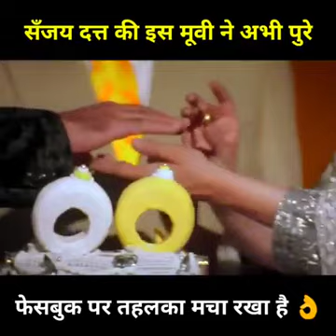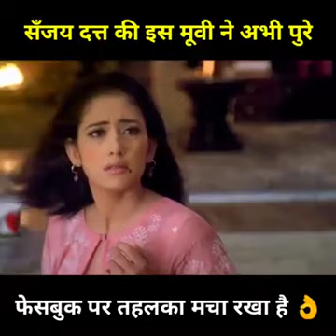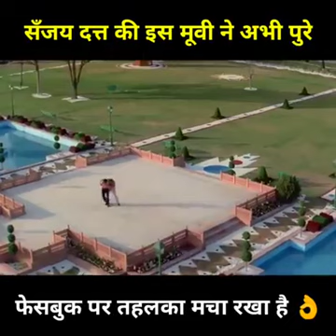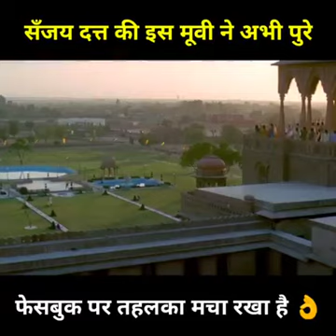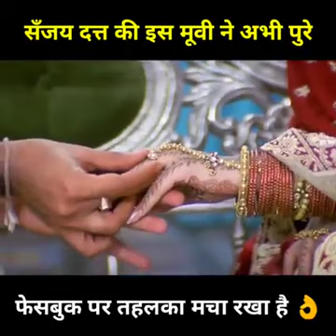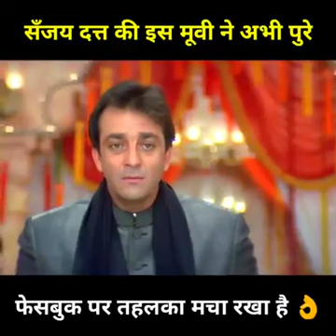Sanjay dutt की new movie हुई viral.... Hot series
Top_India के ऑफिसियल यूट्यूब चैनल पर आप सबके स्वागत बा जय भोजपुरी जय हिन्द...
This is official Channel OF Top India For News Of all Superstar Stardum Singer/Actor. This Youtube is Basically For Entertainment & News.